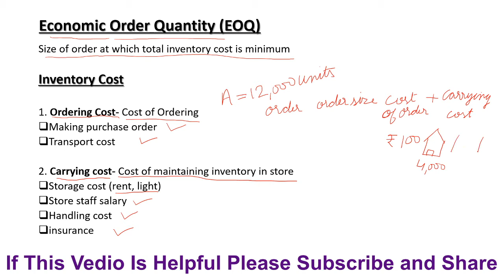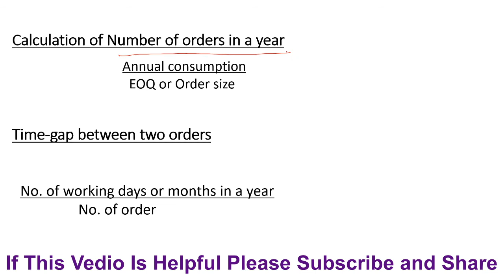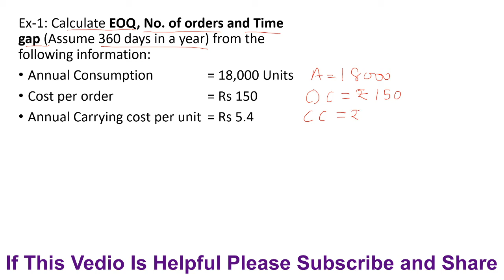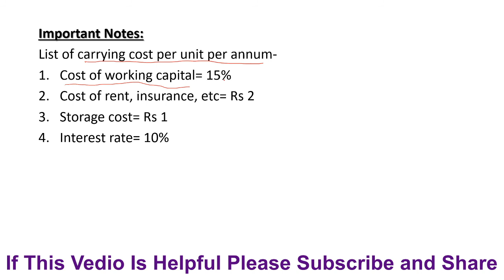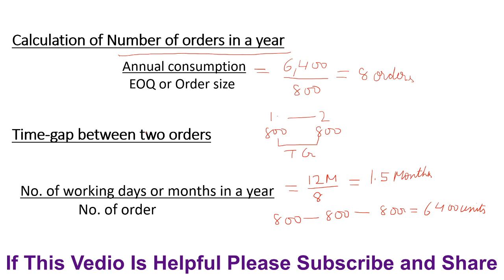Economic order quantity in Hindi EOQ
In this video we discuss about Economic Order Quantity in Hindi
Economic Order Quantity is the level of order size where total inventory cost is minimum.
Total Inventory Cost includes ordering cost and carrying cost:
1. Ordering Cost- It is cost of ordering an inventory and receiving goods from the suppliers
2. Carrying Cost - It is the cost of maintaining inventory in store or warehouse
we also discuss how EOQ , Number of orders in a year and Time gap between two orders  is calculated
Detail about Cost Accounting Video
Material cost control introduction in Hindi